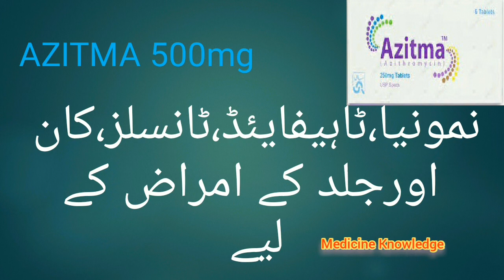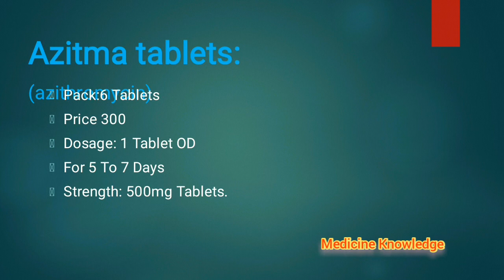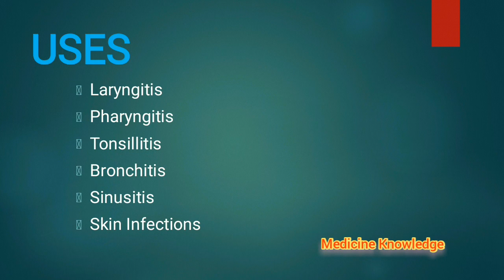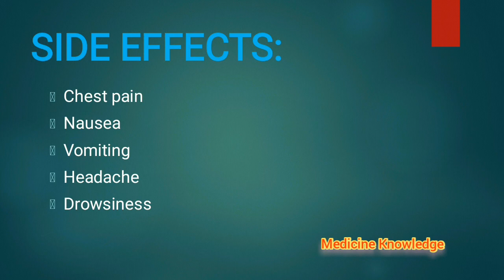Azitma tablet | Azithromycin | Azomax Tablet Uses In urdu l Medicine Knowledge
Azitma | (Azithromycin) | Azitma Tablet Uses In urdu/hindi | Azithromycin Dosage  Medicine Knowledge
azitma 500mg tablet uses in urdu/hindi
Azomax 500mg tablet uses and side Effects in Urdu/hindi
Azitma 500mg tablet uses and side Effects in Urdu/Hindi
Azitma tablets Side effects in urdu
Azitma tablet is Used for covid
Azithromycin is used for covid 19
Azithromycin is an antibiotic medication used for the treatment of a number of bacterial infections.[4] This includes middle ear infections, strep throat, pneumonia, traveler's diarrhea, and certain other intestinal infections.[4] It can also be used for a number of sexually transmitted infections, including chlamydia and gonorrhea infections.[4] Along with other medications, it may also be used for malaria.[4] It can be taken by mouth or intravenously with doses once per day.[4]

Common side effects include nausea, vomiting, diarrhea and upset stomach.[4] An allergic reaction, such as anaphylaxis, QT prolongation, or a type of diarrhea caused by Clostridium difficile is possible.[4] No harm has been found with its use during pregnancy.[4] Its safety during breastfeeding is not confirmed, but it is likely safe.[5] Azithromycin is an azalide, a type of macrolide antibiotic.[4] It works by decreasing the production of protein, thereby stopping bacterial growth.[4]

Azithromycin was discovered in 1980 by Pliva company and approved for medical use in 1988.[6][7] It is on the World Health Organization's List of Essential Medicines.[8] The World Health Organization classifies it as critically important for human medicine.[9] It is available as a generic medication[10] and is sold under many trade names worldwide.[1] In 2018, it was the 46th most commonly prescribed medication in the United States, with more than 17 million prescriptions.